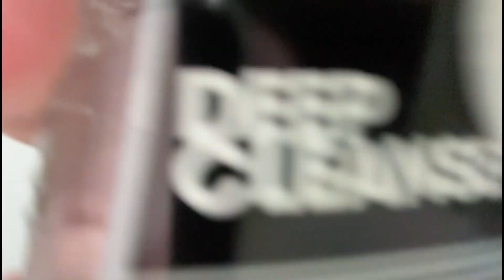Commercial Filipino PT 🫧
dogshow 😝😚